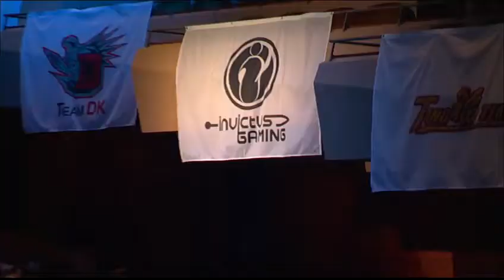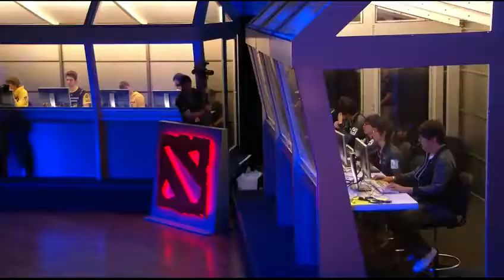Na`Vi vs iG Grand Finals, Game 1 The International Russian Commentary